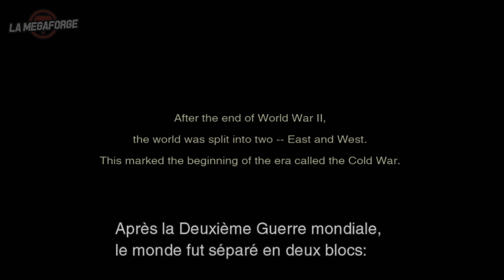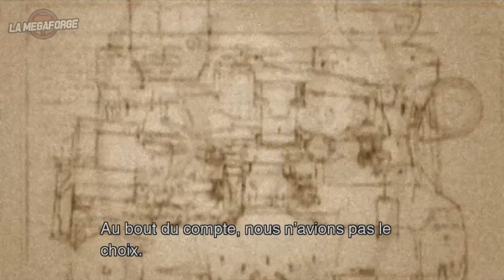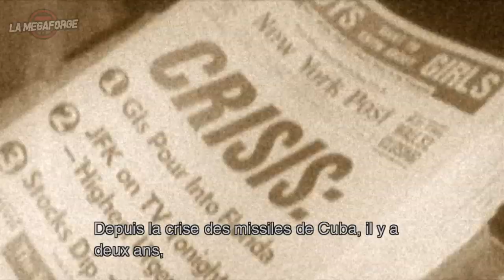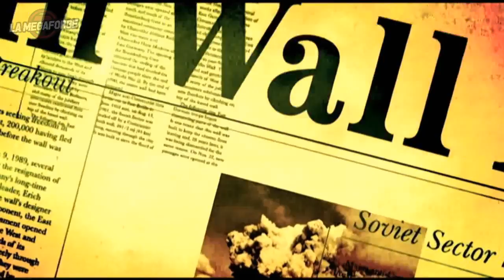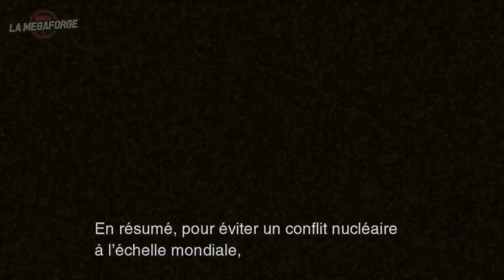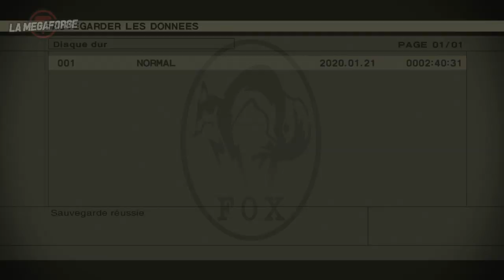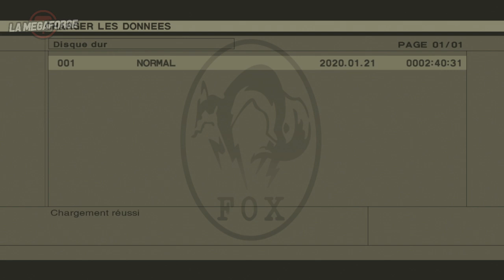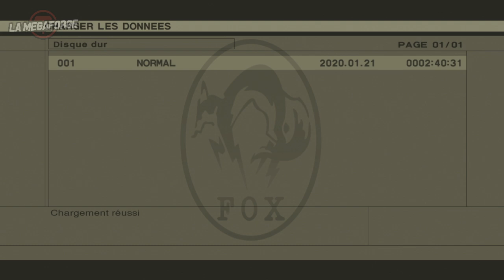MGS 3: Snake Eater • Touche-moi le Solid ｢streamer: LMF｣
Les crashs, c'est pas grave, quand c'est pas Kobe. Mais quand c'est ma PS3 et que ça me nique 2h00 de progression, franchement c'est un coup à péter un plomb.